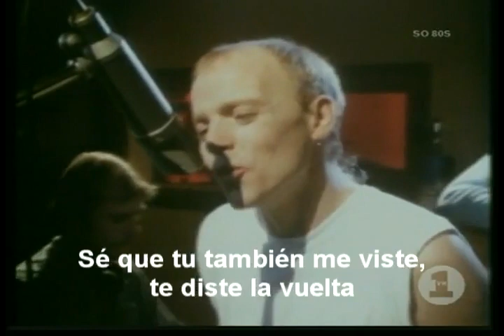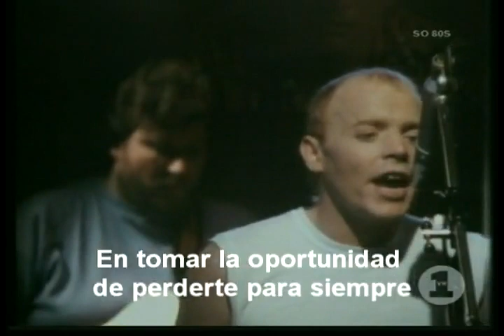I should have known better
Jim Diamond - 1984

And I shoulda known better
To lie to one as beautiful as you
Yeah, I should have known better
To take a chance on ever losing you
But I thought you'd understand
Can you forgive me

I saw you walking by the other day
I know that you saw me, you turned away
And I was lost
You see, I've never loved no one as much as you
I've fooled around but tell me now just who is hurting who

And I should have known better

I-I-I-I-I-I-I-I-I-I
Shoulda known better
I-I-I-I-I-I-I-I-I-I
Shoulda known better

It's true, I took our love for granted all along
And trying to explain where I went wrong
I cry but tears don't seem to help me carry on
Now there is no chance you'll come back home, got too much pride

Ughh
I-I-I-I-I-I-I-I-I-I love you
I-I-I-I-I-I-I-I-I-I-I love you

No-no-no-no-no-no I love you
No-no-no-no-no-no, yeah